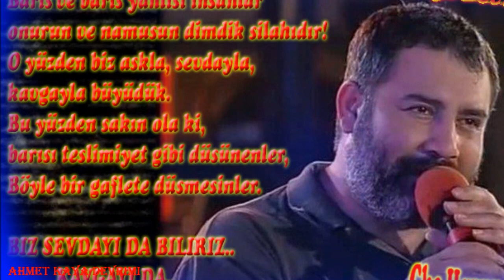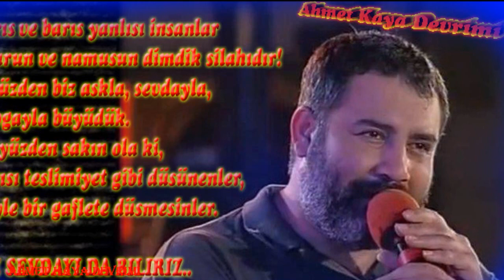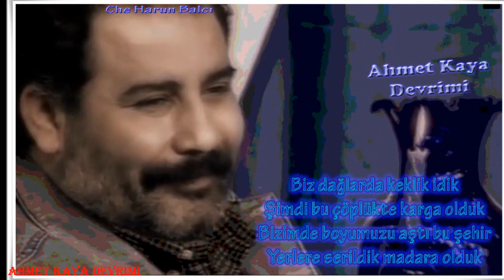Ahmet Kaya ★ ‏Metrisin Önünde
Metrisin önünde durdum
Hasretim yerlere vurdum.
Ben dağlarda uçan kuştum
Kanatlarımdan vuruldum.

Yıllar var ki yorgunum ben
Gökyüzüne vurgunum ben
Mahpuslarda durgunum ben.

Metrisin önü kahveler
Kahvede can annem/dostalar bekler.
Dağlar köyler türkü söyler
Dağlar köyler yolum gözler.

Geze geze yoruldum ben
Gökyüzüne vuruldum ben
Mahpuslarda duruldum ben.